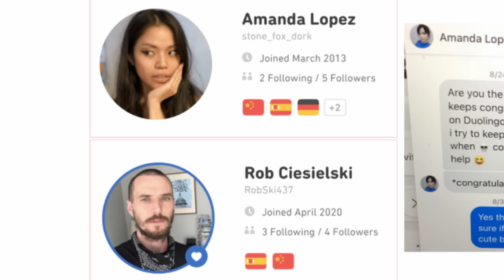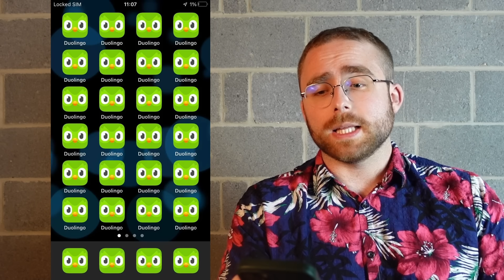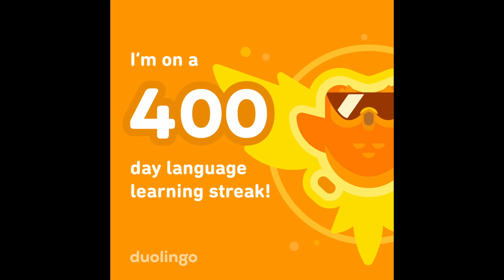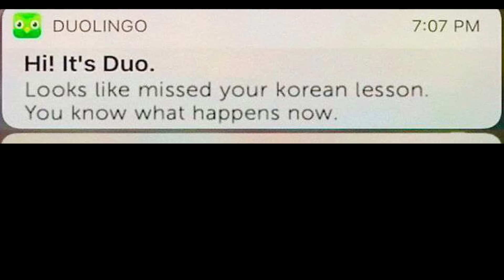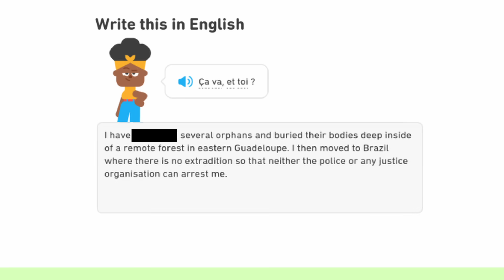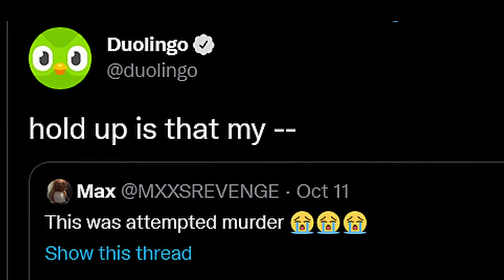Polyglot Reacts to Duolingo Memes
Lily fanart from artist BlancLauz